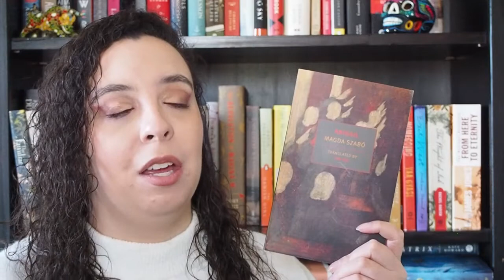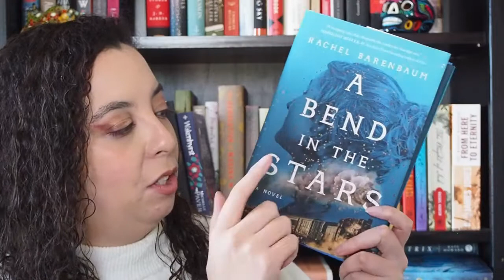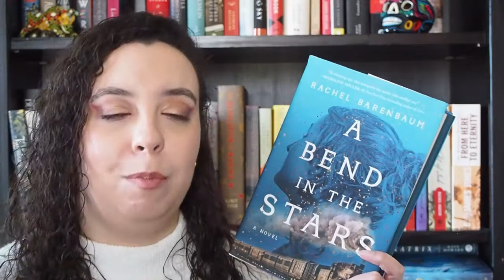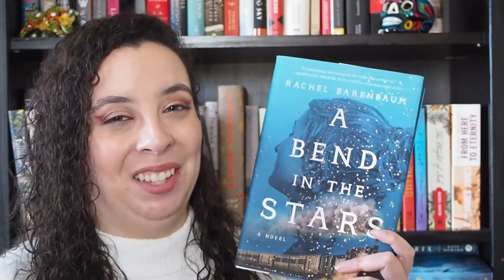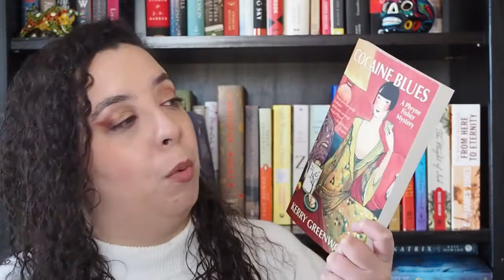APRIL READATHON TBR 📚 | linguathon & mythothon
Hi friends! It’s time for my April readathon TBR. I’m participating in 2 readathons this month—the Linguathon and Mythothon—so here are all the books I hope to read.

📚 BOOKS MENTIONED
Breasts and Eggs by Mieko Kawakami
Disobedience by Naomi Alderman
Abigail by Magda Szabo
The German Girl by Armando Lucas Correa
The Lady Elizabeth by Alison Weir
Affinity by Sarah Waters
A Bend in the Stars by Rachel Barenbaum
Dragonfly in Amber by Diana Gabaldon
Cocaine Blues by Kerry Greenwood
All the Single Ladies by Rebecca Traister

TEAM POLYGLOT PROMPTS
Asian novel in translation
Bilingual protagonist
Historical fiction in translation

BONUS PROMPTS
Features a dialect
Translated from European language
YA in translation

Team Nimue – Read a book set at sea
King Arthur – Read a book featuring royalty
Sir Lancelot – Read a book from a favorite author
Sir Gawain – Read a book with the color green on the cover or in the title
Sir Percival – Read a book with a shiny cover
Sir Bors – Read a sequel
Sir Lamorak – Read a book you think is under-hyped
Sir Kay – Read a book with a significant sibling relationship
Sir Gareth – Read a recent addition to your TBR
Sir Bedivere – Read a book with something pointy on the cover
Sir Galahad – Read a book with a title that starts with a “G”
Sir Tristan – Read a book with a romance that should be legendary
Sir Gaheris – Listen to an audiobook or read part of a story aloud
Camelot – Read a book set in a place you’ve never visited

Hello! I’m Brittany, a 30+ booktuber from New York (not the city). I upload on Sundays and Thursdays every week. You’ll see a TON of historical fiction on my channel as well as some nonfiction and classics. I tend to geek out about anything historical, truth be told.